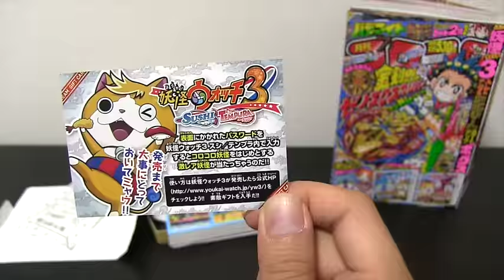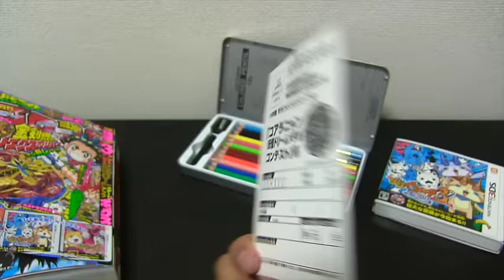『妖怪ウォッチ3』をフラゲした気になれる!?【コロコロ2016年7月号】新妖怪コアラニャンのキメポーズ描いてみた Yo-kai Watch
月刊コロコロコミック2016年07月号レビュー！付録は妖怪ウォッチ3スシ&テンプラ コンプリートスタートアップボックス！ギフトカード付。妖怪ウォッチ3や映画妖怪ウォッチ第3弾の情報満載。

‹映画第３弾公開決定応援企画›
コアラニャン妖怪ドリームメダルコンテスト！
映画妖怪ウォッチ-空飛ぶクジラとダブル世界の大冒険だニャン!-に登場する新妖怪コアラニャンのキメポーズを大募集!!君のイラストが妖怪ドリームメダルになる!!
しかも33333名にコアラニャンのメダルが当たる。